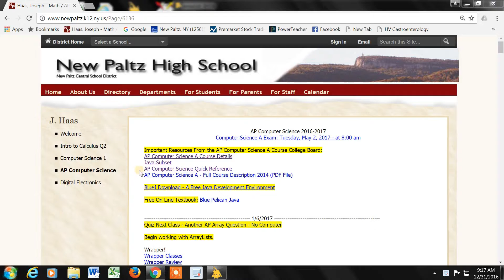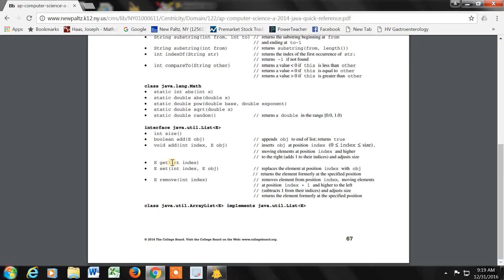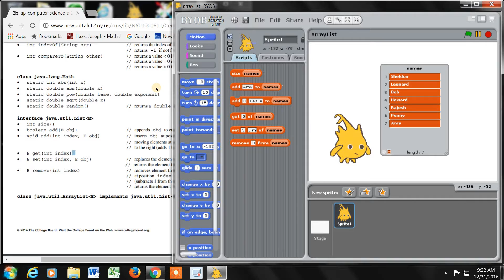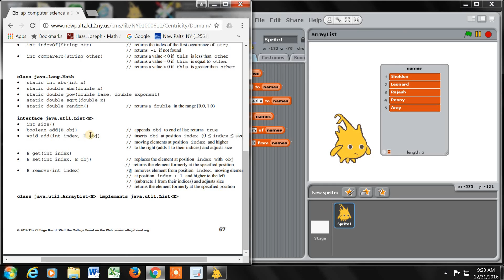ArrayList Introduction Java